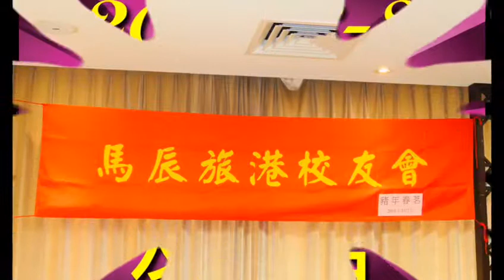2019年3月10日